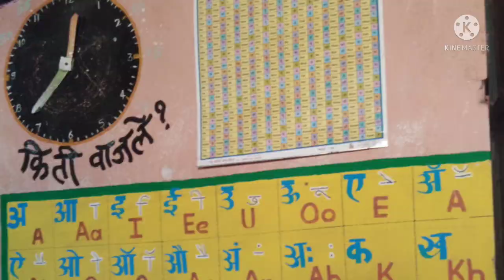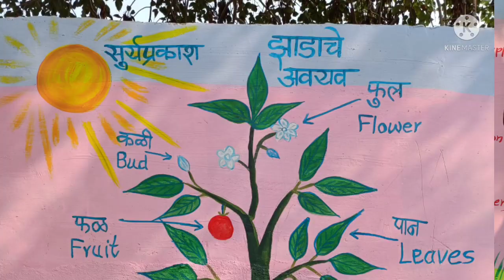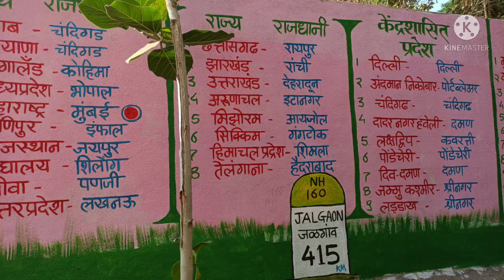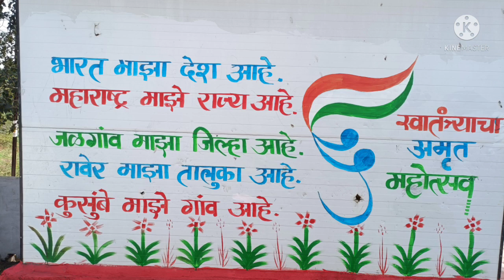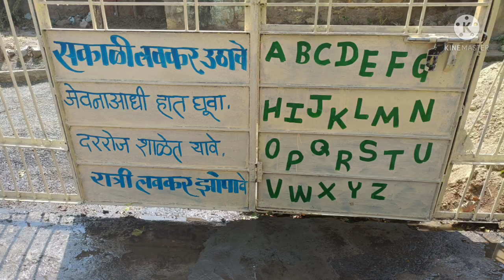शालेय चित्र काम school painting, Bala paintings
जि.प.प्राथमिक शाळा, कुसुंबे या.रावेर जि.जळगांव
आमच्या मुख्याध्यापक यांच्या मार्गदर्शनाखाली बाला प्रोजेक्ट अंतर्गत शालेय रंगकाम